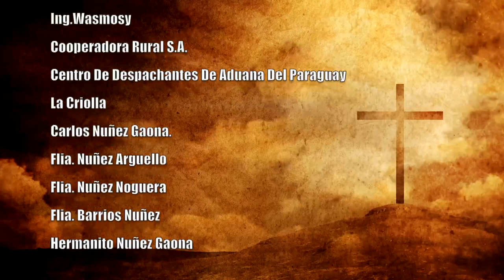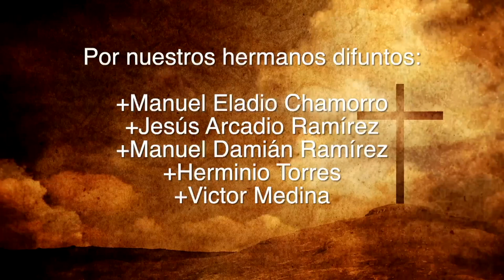Misa 21 de Agosto 2023